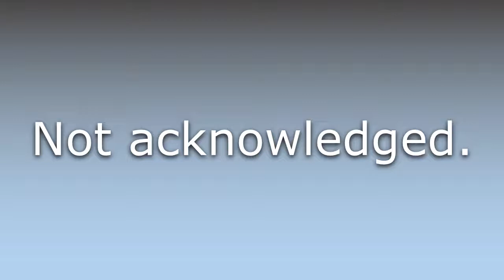What does Unacknowledged mean?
What does Unacknowledged mean in English? Learn the meaning of the word Unacknowledged! How to Pronounce Unacknowledged. Expand your vocabulary, learn words.